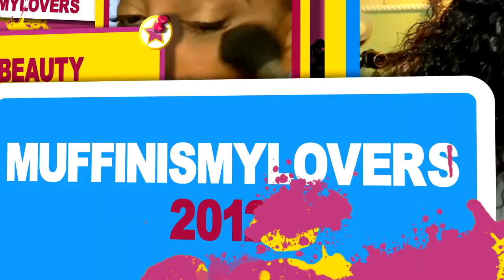SHOCKING TEMU Plus Size Try-On TOP 10 Must See Looks For LESS That Will BLOW Your MIND UNDER $100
I Tried TEMU Plus Size Clothing 10 Outfits For UNDER $100 temu Plus Size Try-On Haul muffinismylovers plussize tryon Affordable clothing plus size women

It's essentially Amazon but the prices are insane🔥 Don’t forget to download Temu App to discover more discounts!

Product Links:

Plus Size Floral Print Bow Knot Back Cut Out Crop Top, Women's Plus Medium Stretch Cami Top $6.99

Plus Size Striped Round Neck Short Sleeve Casual Romper, Women's Plus Medium Stretch Romper $13.99

Plus Size V Neck Puff Sleeve Floral Print Midi Dress, Women's Plus Boho High Waist Midi Dress $16.49

Plus Size Basic T-shirt, Women's Plus Plain Short Sleeve V Neck Medium Stretch Casual Tee $6.29

Plus Size Elegant Top, Women's Plus Feather Print Cut Out V Neck Short Sleeve Curved Hem Tee $3.79

Plus Size Elegant Top, Women's Plus Heart Print Cap Sleeve Contrast Lace Panel V Neck T-shirt $9.49

3 Pack Plus Size Basic Tank Top, Women's Plus Plain Round Neck Medium Stretch Everyday Tank Top 3pcs Set $10.99

Plus Size Elegant Top, Women's Plus Plain Short Sleeve Round Neck Button Back Peplum Top $10.49

Women's Plus Size Tropical Print Wide Leg Pants, Floral Print Weekend Casual Basics $4.49

Plus Size Casual Jeans, Women's Plus Plain Button Gly High Rise Slight Stretch Skinny Jeans $16.49

WRITE OR SEND US LOVE GIFTS TO:
Muffinismylovers